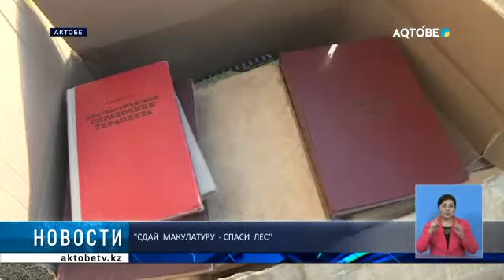"Сдай макулатуру - спаси лес"